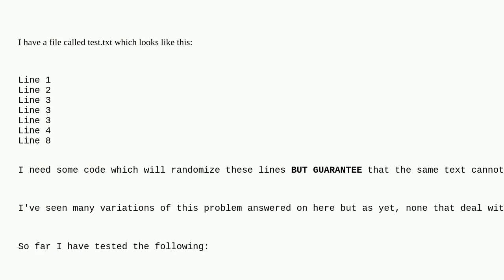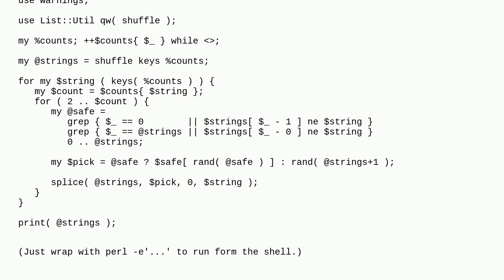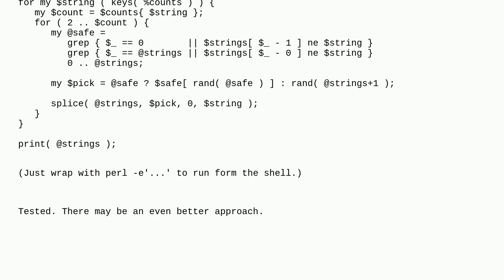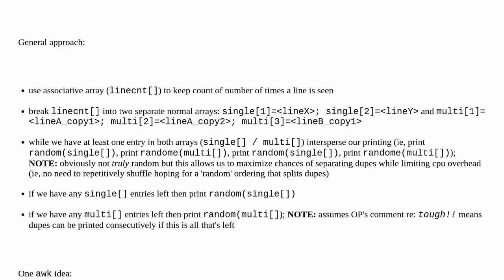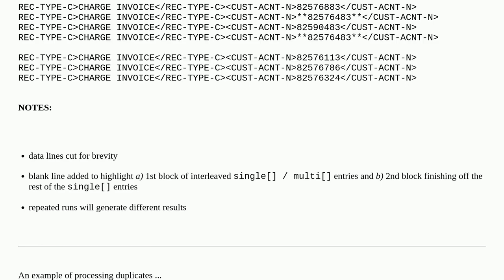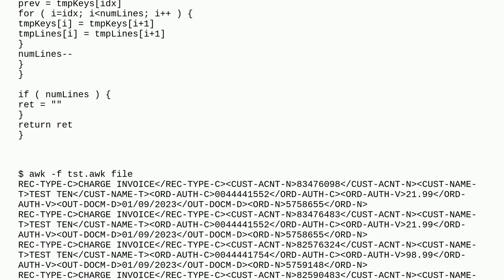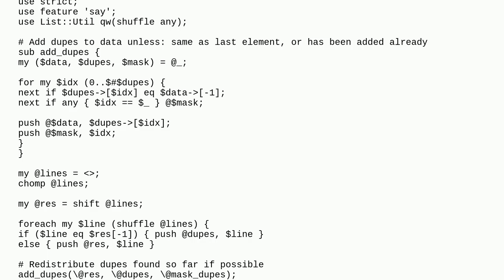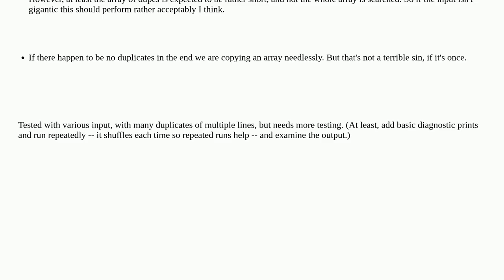Randomize txt file in Linux but guarantee no repetition of lines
A special thanks goes out to the community

  linux bash ruby awk perl